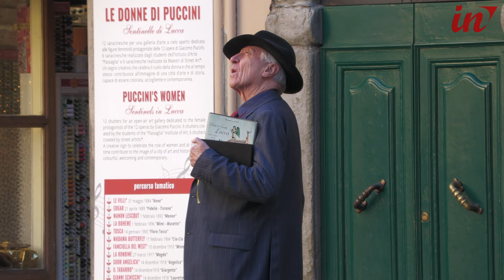Lucca si prepara ad accogliere il film di Greenaway, il primo ciak a fine marzo